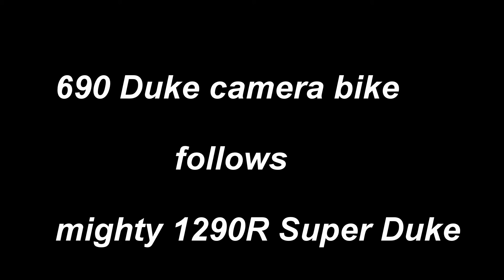KTM 1290R holds up KTM 690 Duke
Actually just out for a cruise at a law abiding pace. No way that a 690 Duke could stay with a 1290R Super Duke so the pro on the 1290R was waiting up for the little camera bike, as everybody likes to be in the movies.